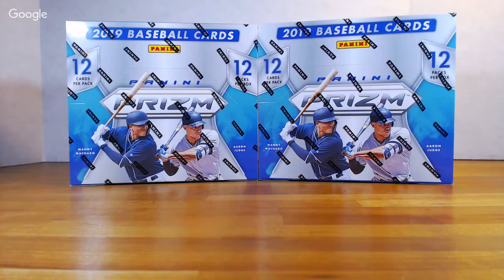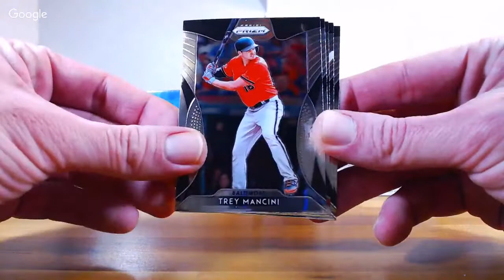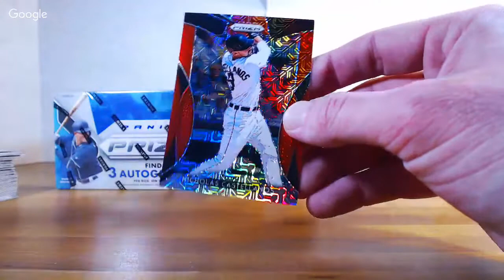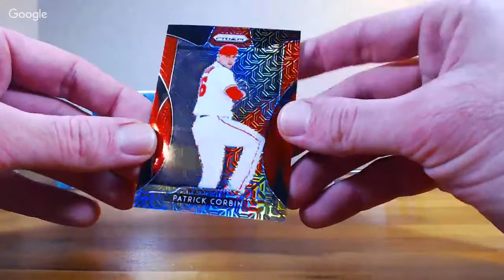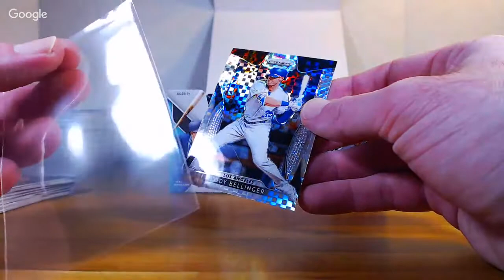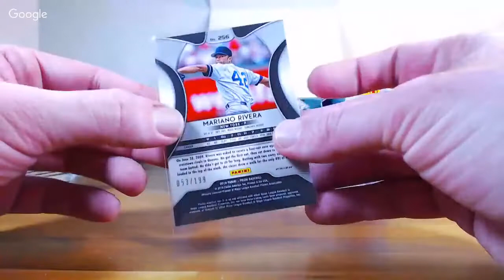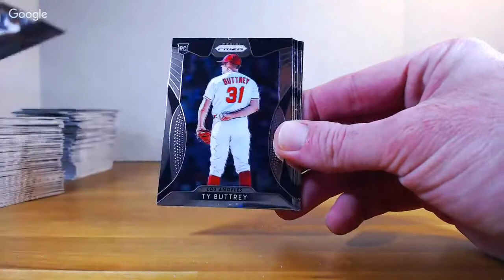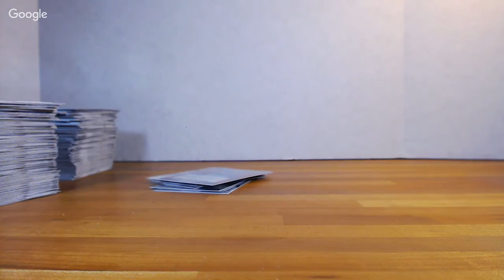2019 Prizm Baseball 2-Box Random Break 5/16/19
2019 Prizm Baseball 2-Box Random Break 5/16/19